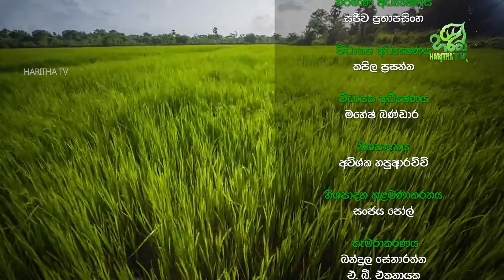ජිවිතාර්ථ | Jeewithartha | EP - 699